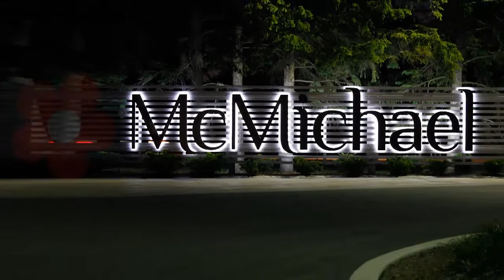Fashion as Art Exposed at McMichael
A Group of Seven Canadian fashion designers exhibit at the spiritual home of the Group of Seven at a gala at the McMichael